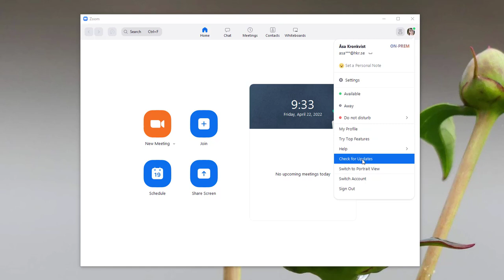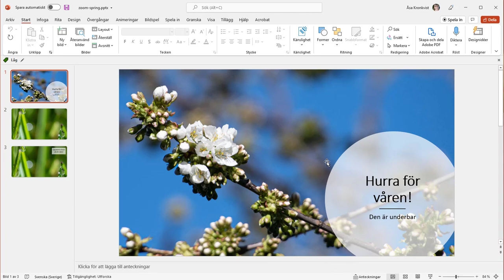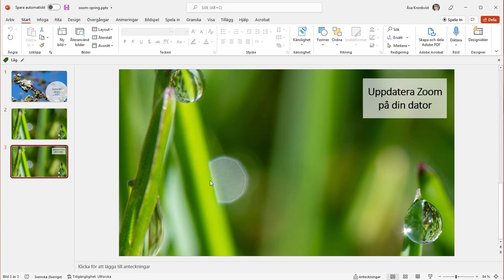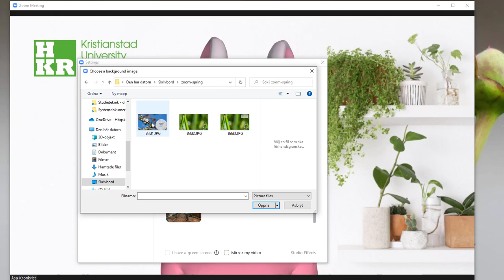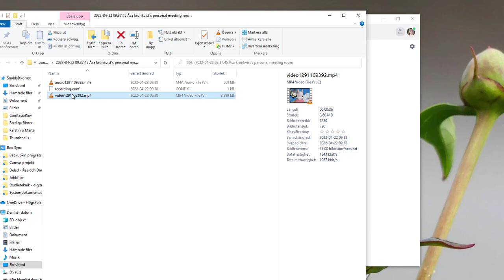Spela in animerad film i Zoom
Avatar Beta kom som uppdatering till Zoom i april 2022. Du kan även använda avataren som videobild under möten. När den här filmen spelades in fungerade inte avatarer tillsammans med PowerPoint as virtual background, därför visar jag hur du kan spara din presentation som separata stillbilder och växla bakgrund under inspelningen.